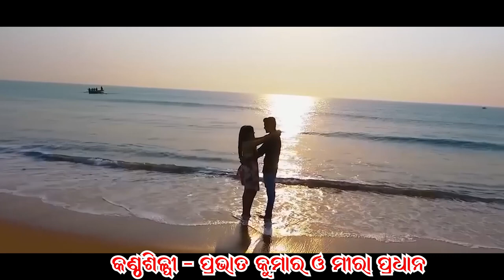Mo hrudayara tu spandana || Pravat Kumar & Meera Pradhan || Pranav Pradhan || Chandrasekhar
Song-Mo hrudayara tu spandana
Singers-Pravat Kumar & Meera
Lyrics & Music- Pranav Pradhan
Music Arrangement-Chandrasekhar
Produced by -Meera Creation
Recorded at- Ama Studio,Bbsr